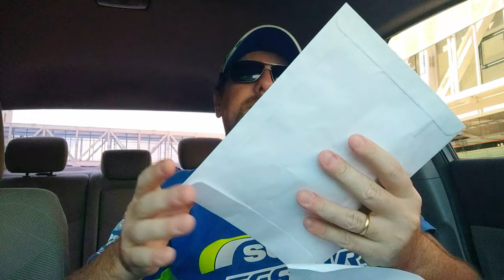RECEBI UM PRESENTE DA SUZUKI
Como é bom receber o carinho de uma marca que sou apaixonado. Um presente de aniversário pra mim, nada mais nada menos do que da própria JToledo (Suzuki Motos do Brasil).

Acho que eles sabem o quanto sou apaixonado pela Suzuki.

Muito obrigado ✌️🤗❤️
Suzuki Motos do Brasil